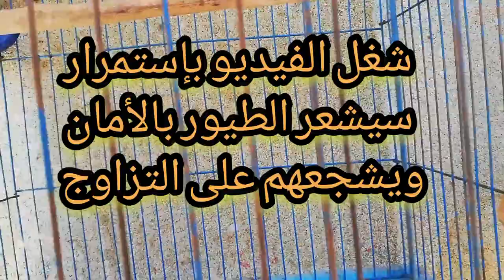تعليم ببغاء الدرة التغريد والغناء والتصفير والطقطقة للتحفيز على التغريد والتزاوج الدرة الهندي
صوت ببغاء الدرة الخضراءصوت ببغاء الدرة الخضراء للتحفيز على التغريد والتزاوج صوت ببغاء الدرة الخضراء أو ببغاء الدرة الهندي تعليم الدرة المطوقة التغريد والصفير ببغاء الدرة يصفر
محفزا للتزاوج للبغوات الأخرى تعليم ببغاء الدرة الغناء والتغريد والطقطقة صوت ببغاء الدرة لتحريضه على التغريد
صوت ببغاء الدرة الخضراء للتحفيز على التغريد والتزاوج   جلسة استرتغريد الطيور - استرخاء
 دراسةتأمل, نوم صوت درة مطوقة درة هندية مطوقة ببغاء الدرة باراكيت اخضر
اصوات العصافير  مريحة للاعصاب   صوت الدرة هل مزعج  تعليم الدرة الامريكي التصفير
تعليم الدرة اللاتيني التصفير   تعليم الدرة الالبينو التصفير  والتغريدصوت ببغاء الدرة في الهواء الطلق
جلسات الاسترخاء تساعد على التخلص من القلق والتوتر.صوت الطبيعة مع تغريد العصافير للاسترخاء